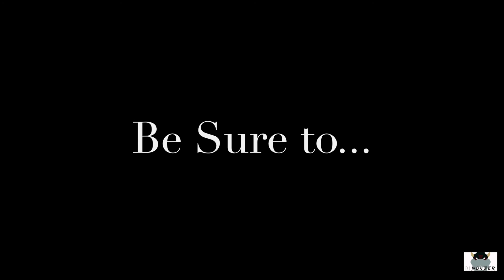Cinco De Mayo | DJ Gig Log 001 | Quincenera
This week I had the privilege to DJ a friends daughters Quincenera. Was a lot of preparation prior to the event, but it was all well worth it. I played alongside a group by the name of “Grupo Los Infieles”(Cumbia Topical) who did an amazing job.

Editing - iMovie